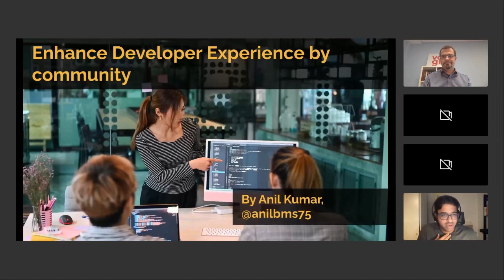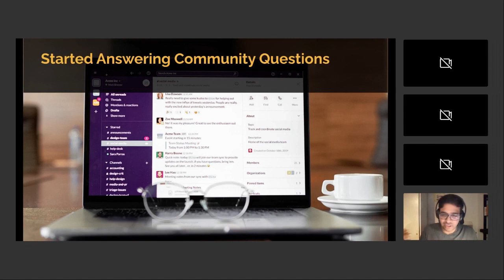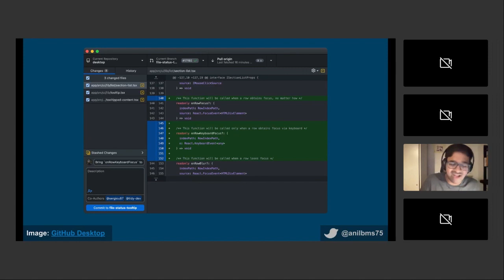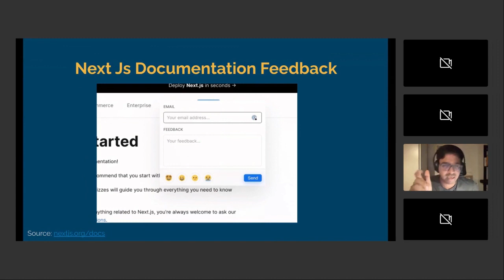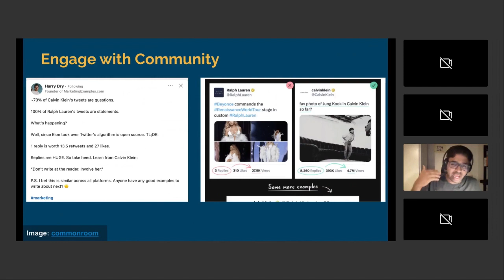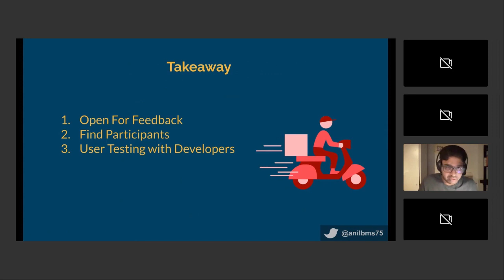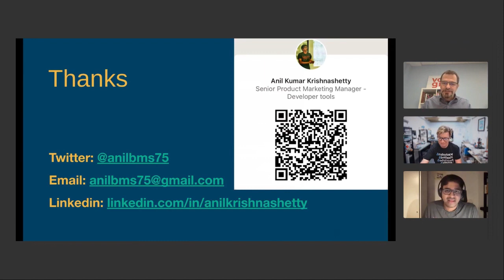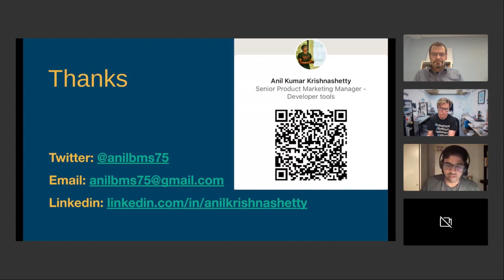September DevRel Meetup Anil Krishnashetty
This was the first talk in the Dublin DevRel meetup, a monthly online devrel focused meetup.

Anil Kumar Krishnashetty expertly walks us through how he has used paired programming to assist companies and teams to fully understand their developer or user journey. This work enables teams to test assumptions, see extra steps their tacit knowledge allows them to avoid or take automatically.

Anil generated plenty of questions and discussion on the chat, the recurring theme in the discussion was "design - who's job is it anyway?" . Another question Anil deals with is "how or where to start if you wish to introduce this approach to an established team - how do you identify allies?"

Tune in for great, practical advice that can be implemented immediately.